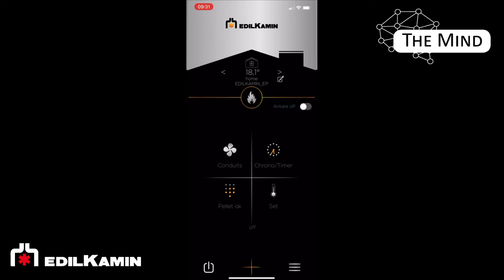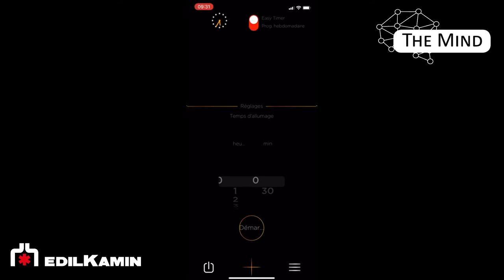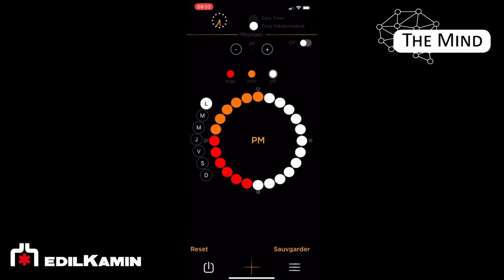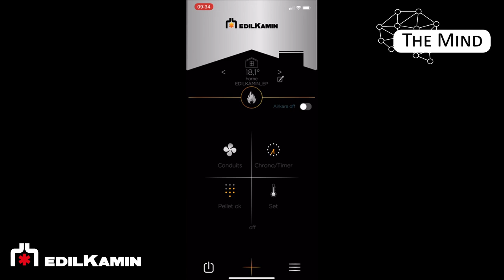APPLICATION THE MIND - PROGRAMMATION HORAIRE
APPLICATION THE MIND -  PROGRAMMATION HORAIRE  FRA